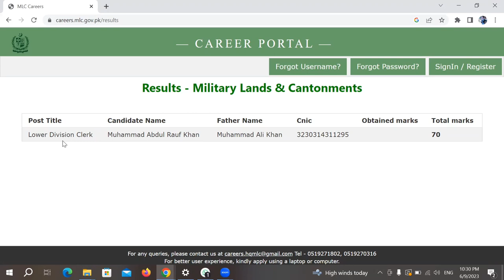Military Lands & Cantonments||Ministry Of Defence UDC and LDC Result Download 2023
MLC UDC & LDC Result 2023
Military Lands & Cantonments UDC & LDC Result 2023
Ministry Of Defence UDC & LDC Result 2023